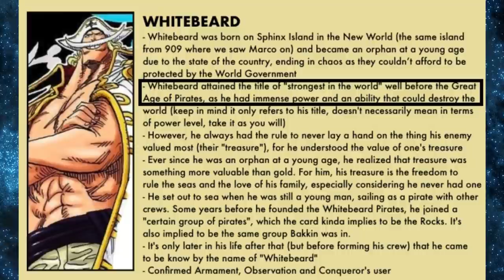GOL D ROGER ERA PODEROSO OU ENGANOU TODO MUNDO? ONE PIECE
LINK DO SORTEIO DE SWORD ART NOVEL

ISTAGRAM: @canalmangaq
TWITER:  @EvandroFuzari